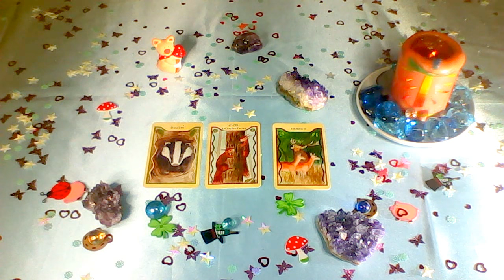Affirmationen vom 01-07.01.2018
Prost neu Jahr 2018!
Esoterische Lebensberatung
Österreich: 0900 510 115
2,17 €/Min. aus dem öster. Festnetz, Mobilfunk abweichend!
0,99 € pro Min. aus dem dt. Festnetz, Mobilfunk abweichend!